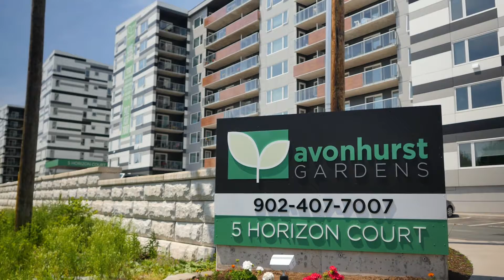Avonhurst Gardens by Paramount Management